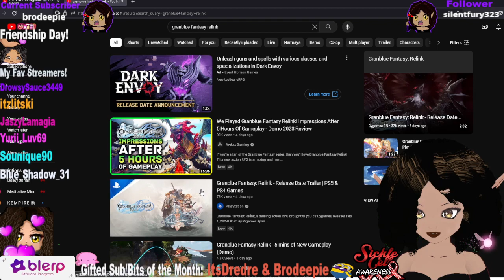ミ●﹏☉ミ 👄♡♡Moanin Monday♡Drips!♡💋🍑Drip-Drops Guess Who's Got The K🍑🍑h